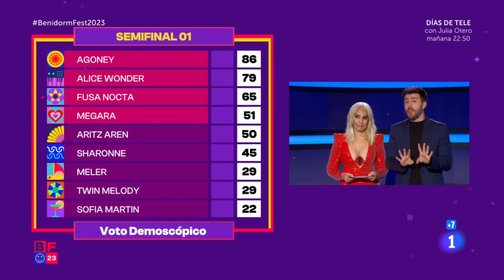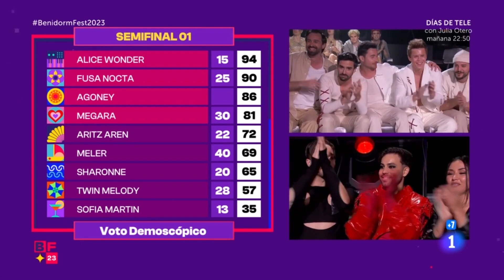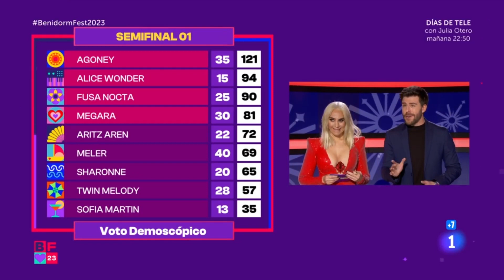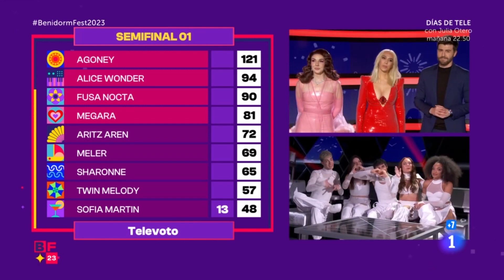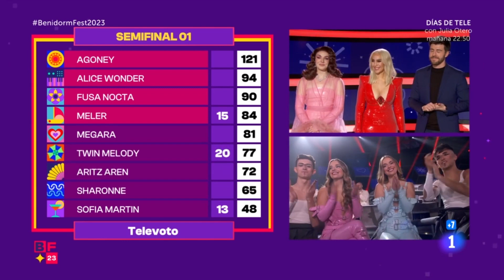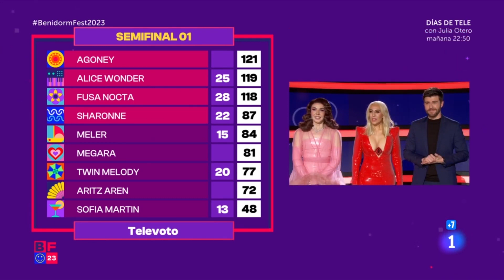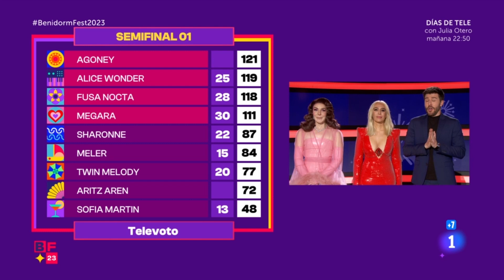Benidorm Fest 2023 - Clasificados de la primera Semi-Final - Votación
ALL PARTICIPANTS OF BENIDORM FEST 2023:
Agoney - Quiero Arder
Alfred García - Desde Que Tú Estas
Alice Wonder - Yo Quisiera
Aritz Arén - Flamenco
Blanca Paloma - Eaea
E'Femme - Uff!
Famous - La Lola
Fusa Nocta - Mi Familia
José Otero - Inviernos En Marte
Karmento - Quiero Y Duelo
Megara - Arcadia
Meler - No Nos Moverán
Rakky Ripper - Tracción
Sharonne - Aire
Siderland - Que Esclati Tot
Sofía Martín - Tuki
Twin Melody - Sayonara
Vicco - Nochentera

​​​ and the EBU